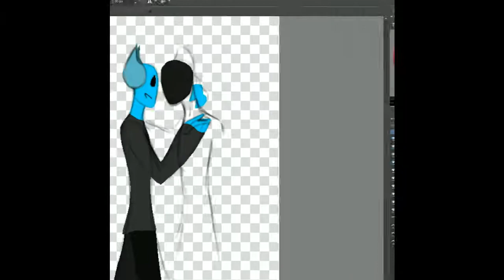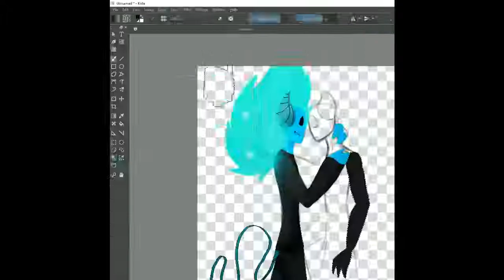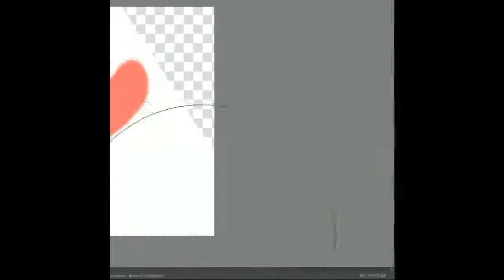NotZoki Mmmmmhm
;) xD